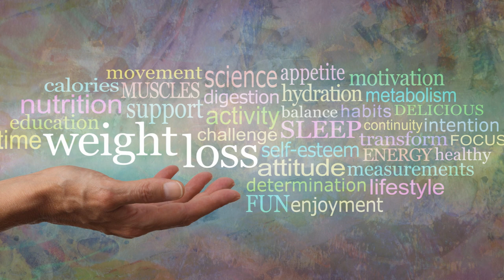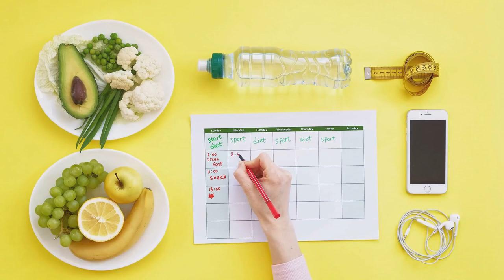Lose 10 Pounds in 2 Weeks: Easy Recipes & Exercises.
Looking to shed pounds quickly? This video reveals effective fast weight loss recipes and exercises. Discover a 7-day meal plan and easy workouts to help you achieve your weight loss goals.